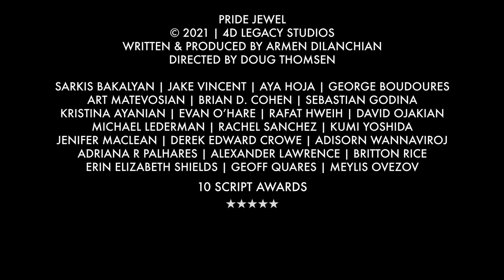PRIDE JEWEL OFFICIAL TRAILER-MAY 3RD ON AMAZON,VUDU, & APPLE TV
Written by award-winning screenwriter Armen Dilanchian, Pride Jewel is set in San Francisco/Bay Area Ca. A story of  love, crime, revenge, and the American Dream.

An Armenian father and son immigrate to the U.S. after a massive earthquake levels their small town in Armenia. Andre and his father move to Bay Area, in hopes of a better life. Amidst the challenges of this new environment, no job perspectives, and desperate for a family life, Andre quickly turns to jewel thief, Cyrus for guidance. Andre tries to make fast money, but he has a change of heart when Cyrus instructs his crew to make a score at an Armenian wedding. In the end, we find revenge is the only way out and redemption is nowhere to be found.

Pride Jewel is proud winner of "Best Picture"" at the Paris Film Festival, Amsterdam International Film Festival, and 12 "Best Screenplay" awards across the globe.
Produced and written by: Armen Dilanchian
Directed by:Doug Thomsen
Co-Produced by: Megan Louise Thill